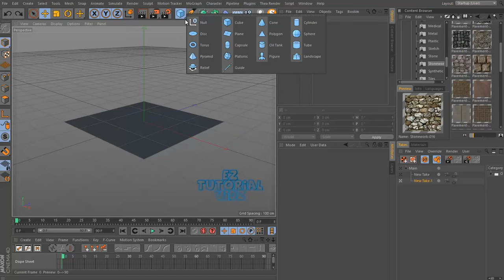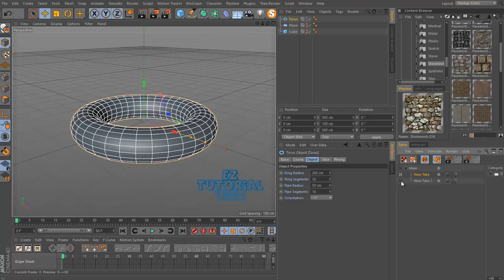Cinema 4D - Take System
Learn how to use the Cinema 4d Take system